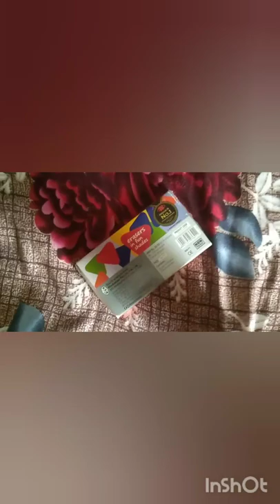Nataraj tinko eraser unboxing 20 rs 10 prices in packet